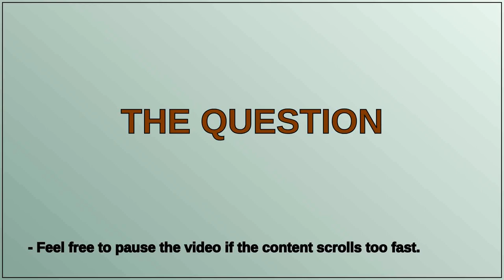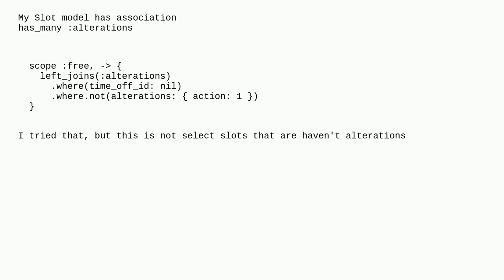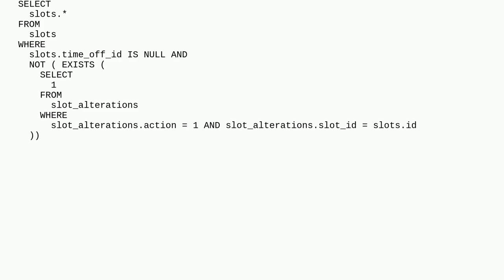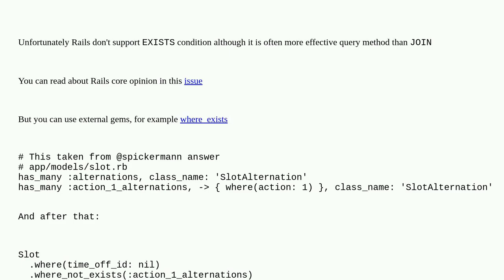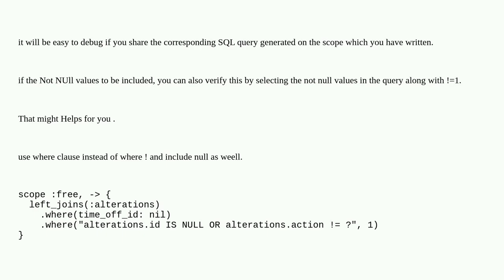How to write Rails scope for this SQL query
A special thanks goes out to the community

  ruby sql rails-activerecord ruby-on-rails scope